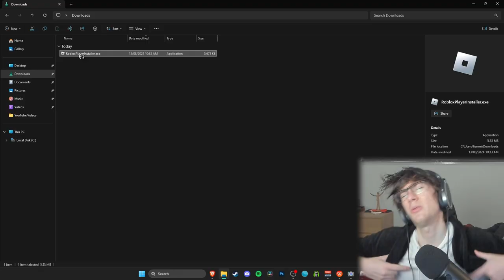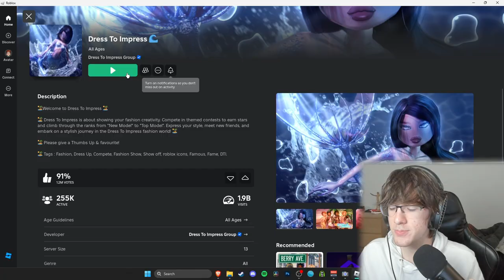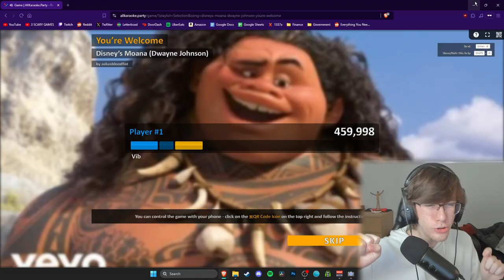I'm a FASHION QUEEN